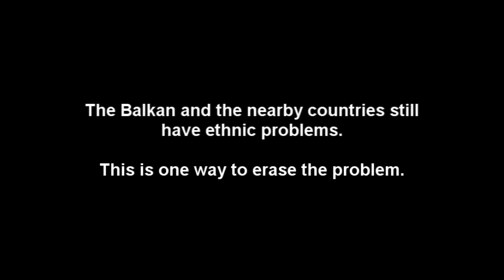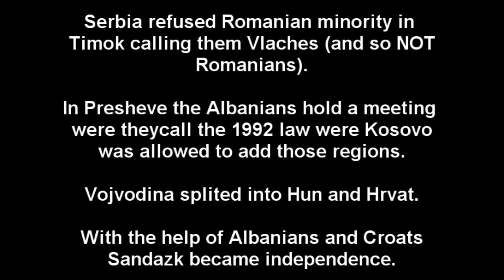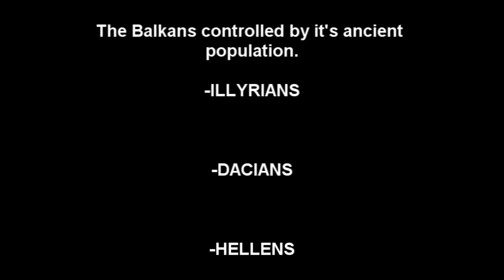Balkan map in near future 3rd Balkan war .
Croatia Bosnia and Herzegovina Montenegro Crna Gora Kosovo Methohia Kosova Republic independence Great Albania Illyrians Illyricum Dacians Serbia Srpska republika sandzak Vojvodina Timok vlachs aromanians greece epirus unification turkish northern cyprus turkey ottoman empire bulgaria macedonia is greece fyrom fyromianers orthodoxy christianity islam muslim bosniaks hrvats hvala ethnic cleanings Transilvania map in near future xxx free porn sex big tits sluts pussy gypsies ulcinj plava skadar shkodra peja north mitrovica yugoslavia former of